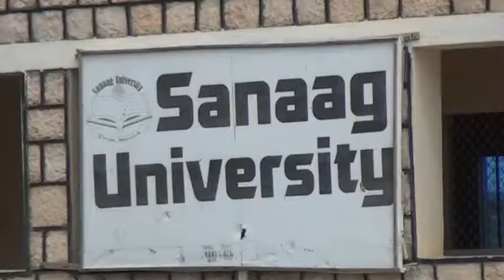Wasiiro Ka Qayb Galay Qalin Jebinta 37 Arday Oo Ka Qalin Jebiyay Jaamacada Sanaag